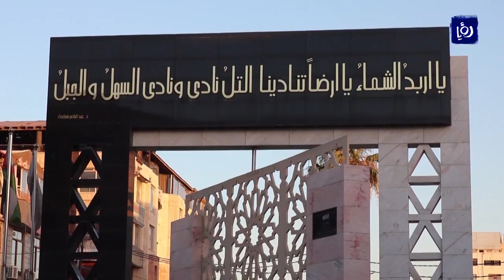بلدية اربد تنوي إنشاء 7ميادين جديدة - أخبار الدار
أكد المهندس حسان العكور، مدير شعبة المرور في بلدية اربد الكبرى أن البلدية تخطط لإنشاء الميادين وأنها لليست عشوائية، مشددا على أن لجان السير الفنية تتكون من "قسم سير اربد وهيئة تنظيم قطاع النقل والبلدية ". وقال لـ أخبار الدار  "يتم اتخاذ القرارات عن طريق الأغلبية".

تقرير مصعب حسينات